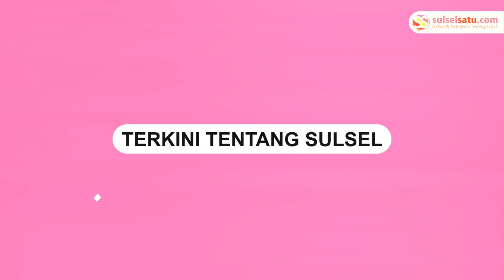Rumah dan Motor di Belopa Ludes Terbakar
Kebakaran terjadi di Desa Belopa, Kecamatan Belopa, Luwu, Sulawesi Selatan, Selasa (25/6/2024) kemarin.

Insiden ini meludeskan seluruh perabotan rumah warga bernama Agus (25).

Satu unit sepeda motor ikut ludes terbakar dalam kejadian tersebut.

Video terkini dan terbaru..